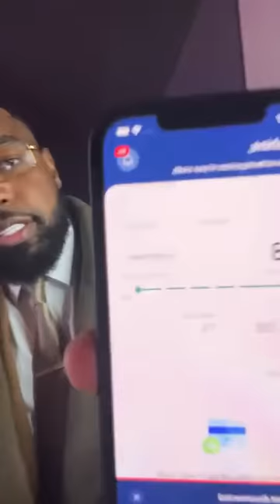HOW I LEVERAGED CREDIT TO START MY BUSINESS WITH NO MONEY ! Pushmanmitch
Push rental car course

Push Airbnb course